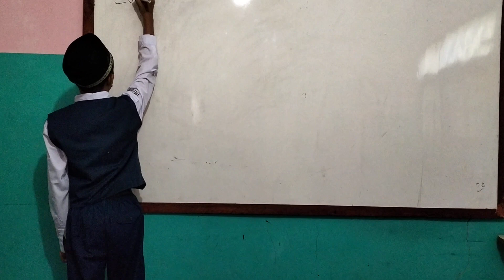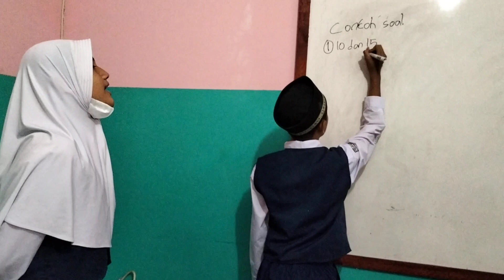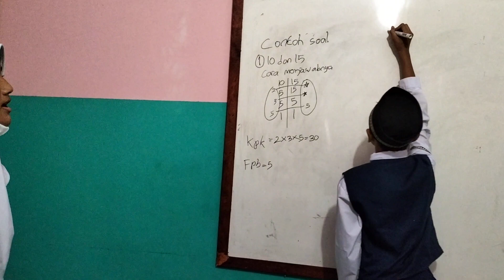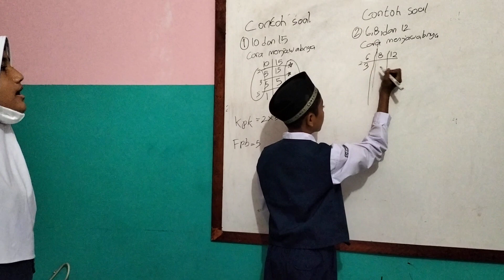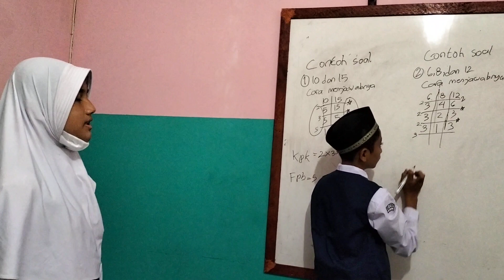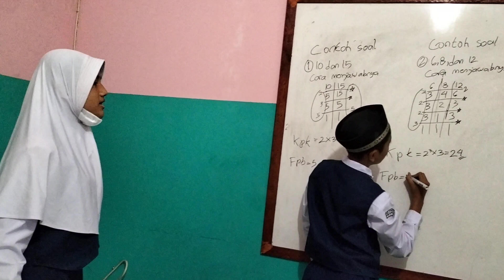Olimpiade Mathematics 6E - Olimpiade SMART 2021